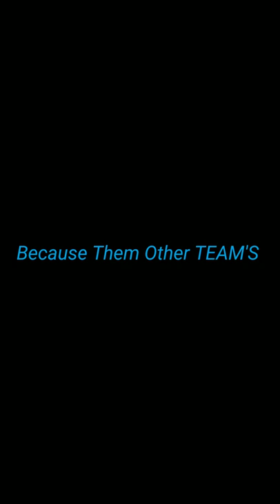OKLAHOMA THUNDERS NATIONAL ANTHEM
Chesapeake arena, Oklahoma, Oklahoma Thunder, Oklahoma city, Bricktown, Myriad Botanical Garden, Fuzzy tacos, Hampton Inn & Suites Oklahoma, Hyatt place Oklahoma city Bricktown, The Skirvin Hilton Oklahoma city, SpringHill Suites by Marriott Oklahoma city Downtown Bricktown, Sheraton Oklahoma city Downtown Hotel, Bricktown Canoe, Harkins Theatre's Bricktown, Cox community center in Bricktown, Chickasaw Bricktown Ballpark, JJ's Alley, Fuel, Whiskey Chicks, HeyDay Entertainment Bricktown,  Bricktown Brewery, Bourbon Street Cafe,  Zio's Italian Kitchen in Bricktown, Abuelo's Mexican Restaurant  in Bricktown Put A Cork In It, The Mentael Wine Bar & Bistro, Water's Edge Winery-OKC Broadway Wine Merchants, Pinot's Palette.